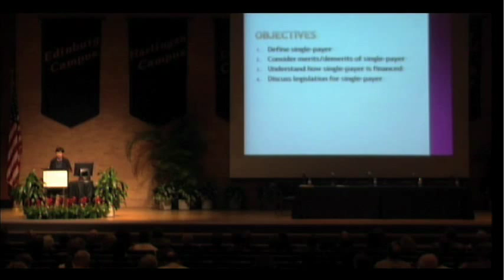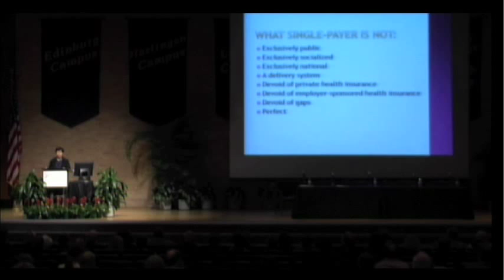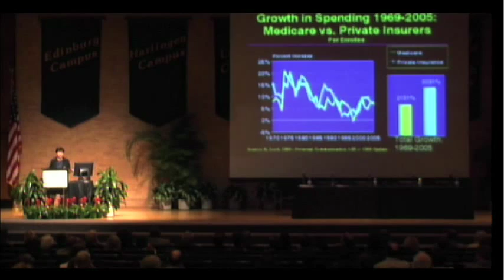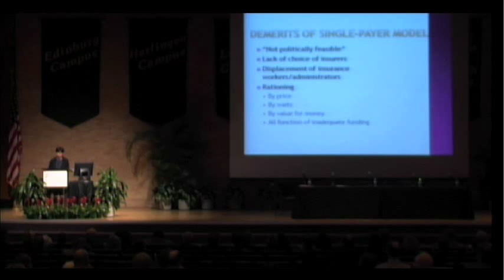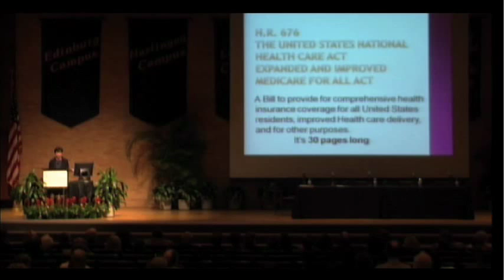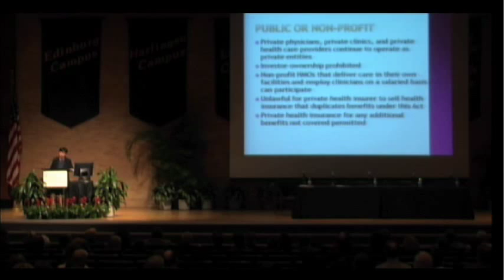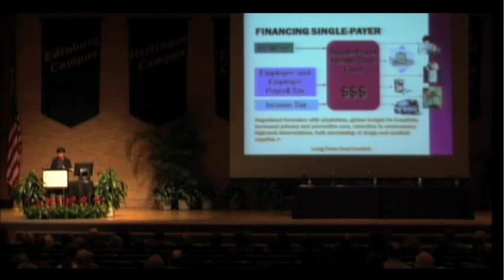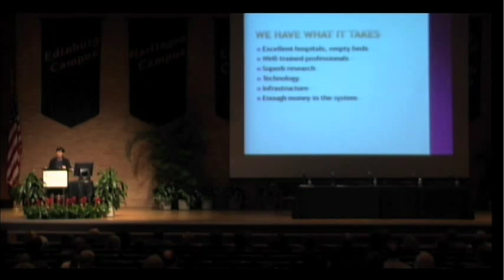UTHSCSA: Healthcare Is Broken - Dr. Ana Malinow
Nov 4, 2009 7th Annual Frank Bryant, Jr., MD Memorial Lecture in Medical Ethics: Ana M Malinow, MD, Associate Professor of Pediatrics at Baylor College of Medicine and Past President of Physicians for a National Health Program.